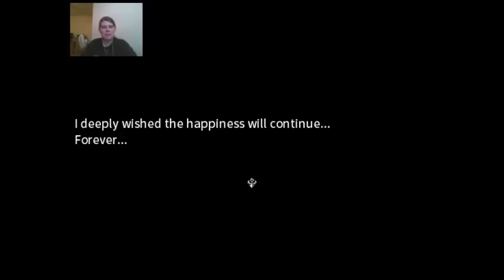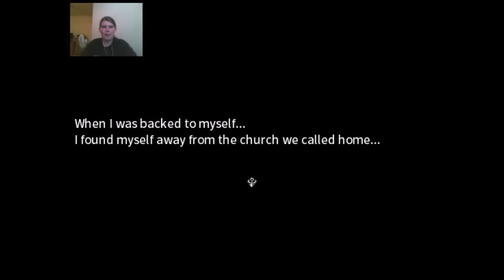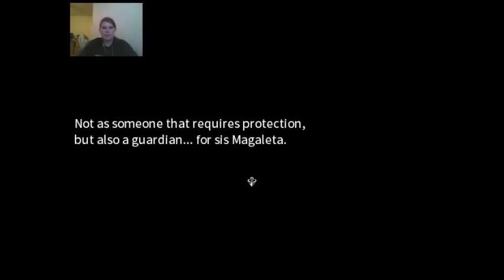A New Adventure! - Eternal Senia #1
A JRPG with a compelling story, beautiful artwork, and killer music! And it's free on Steam! Go check it out!